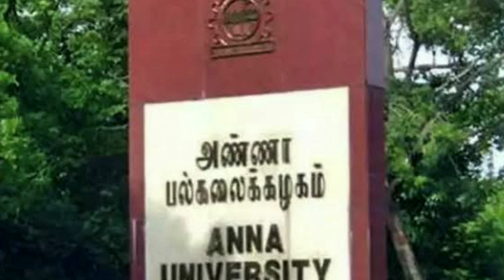Arrear Exams Important Today's Update || Arrear exams cancelled || Tonight focus Tamil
This video is about updates on arrear exams

arrears news
arrears news tamil
arrears exam latest news today
arrears news today update
arrear exam news today court case
arrear news update tamil
arrears news anna university
arrear exam whatsapp status tamil
arrear exam cancel troll
arrear exam anna university 2020
arrear exam latest news
arrear exam cancel whatsapp status

anna university latest news for arrear students,
anna university latest news about arrear exam,
anna university latest news today polimer news,
anna university latest news about final year exam,
anna university latest news arrear,
12 arrear exam date 2020,
plus two arrear exam date,
11th arrear exam date 2020,
arrear exam fees for madras university,

Exam Cancelled in UP & TG
Exam cancelled in Rajasthan & Punjab & Karnataka
Exam cancelled in Maharashtra, Odisha, Pondicherry, Andhrapradesh, Haryana, Telungana & etc,.
Bharathidasan university
Annamalai university
Alagappa university
Tamil university Tanjore
Manonmaniam University
Anna university
final year arrear exam news today,
Arts semester exam,
Arts exam,
Diploma students semester exam,
Diploma semester exam 2020,
Tamil Nadu semester examination update,
MGR University update,
Semester exam cancel update,
Tamil Nadu exam,
Supreme Court latest update,
12th arrear exam date 2020,
10th arrear exam,
11th arrear exam,
12th arrear exam apply 2020,
12th arrear exam 2020,